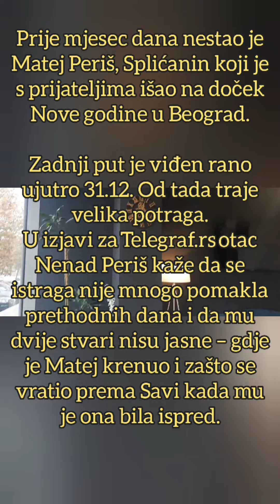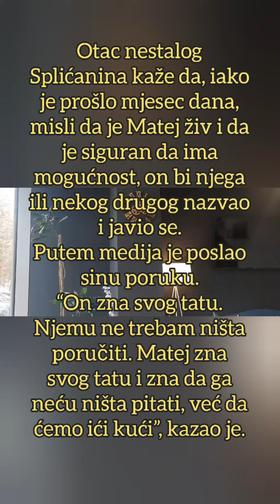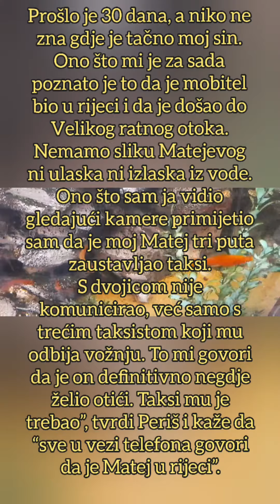Nenad Periš vjeruje da je Matej živ: Neću ga ništa pitati, samo ćemo ići kući